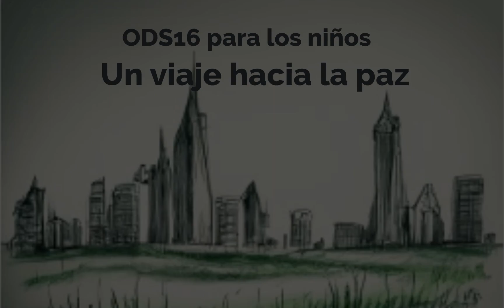ODS16 para los niños: Un viaje hacia la paz